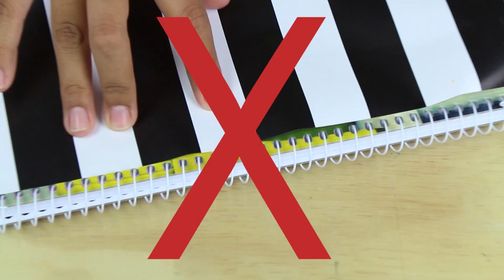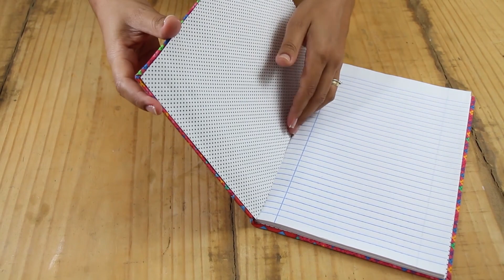DIY MATERIAL ESCOLAR | 4 DIY VOLTA ÀS AULAS: COMO FAZER MATERIAL ESCOLAR PERSONALIZADO | Do Sofá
Material Escolar 2018 tem que ser estiloso! DIY Material escolar personalizado. Como fazer material escolar 2018 em casa para um volta às aulas com estilo.
DIY Caderno com pompom, DIY Caderno Glam, DIY Estojo Galaxy, DIY Agenda Jeans com Patches. Aperte o play!